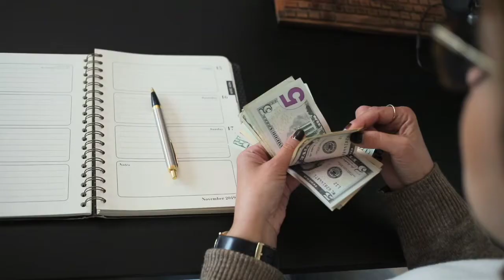Balon ka business kaise karen | how to hair business in India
Balon ka business kaise karen
How to hair  business in India

भारत में करोड़ों रुपये का बालों का कारोबार है.
जब तक आपके सिर पर बाल रहते हैं तब तक तो आप इसकी बड़ी कद्र करते हैं. कोई शैंपू लगाता है तो कोई अलग अलग देशी नुस्खों से इन्हें हेल्दी रखने की कोशिश करता है. लेकिन, बाल झड़ने के बाद इन्हें फेंक देते हैं या कटवाकर सैलून में छोड़ आते हैं और कई लोग तो मंदिर में दान कर देते हैं.